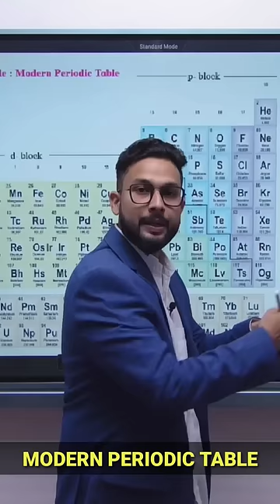Position of Metal, Non-metals & Metalliods In Modern Periodic Table | JR Shorts